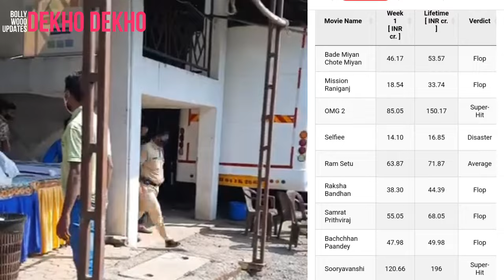Akshay Kumar Carrier Analysis, Akshay Kumar Box Office Collection , Akshay Kumar लगातार हुए flop